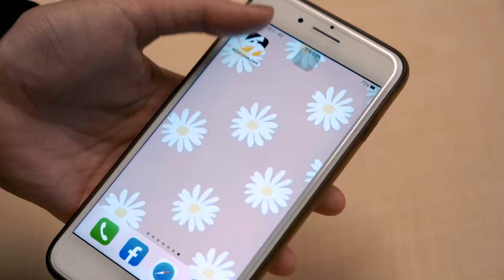總統蔡英文慰問高雄火災事故傷患 承諾加速檢討、解決老舊建築問題